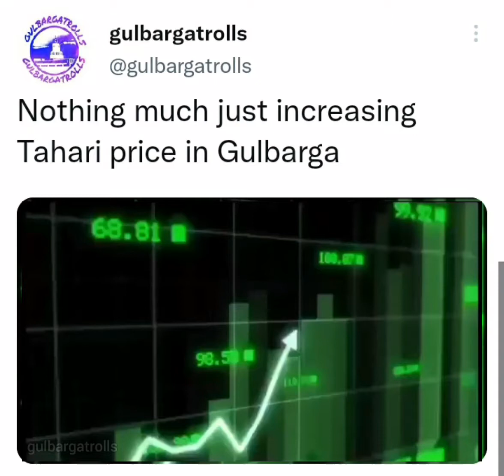Tahari Price Meme Video (official gulbargatrolls)